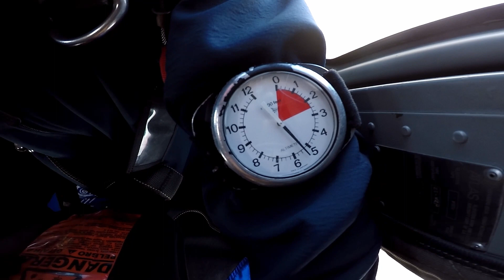Jacqueline Fourie 23|04|2022